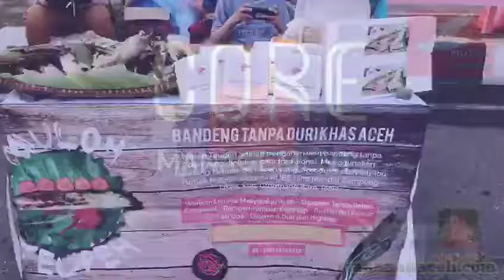Destinasi Kuliner di CFD (Car Free Day) Banda Aceh, Testimoni Tentang Makanan Aceh (Muloh Teupeh)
Menu ikan dalam makanan Aceh yang paling khas adalah Muloh Teupeh atau ikan bandeng tanpa duri yang diolah dagingnya dengan rempah khas aceh unik rasanya yang dilengkapi wangi daun kare dan daun jeruk menghilangkan rasa amis pada ikan bandeng dijamin rasanya bikin ketagihan.
dapatkan Muloh Teupeh ini di makananaceh.com

untuk informasi lebih lanjut klik link dibawah ini